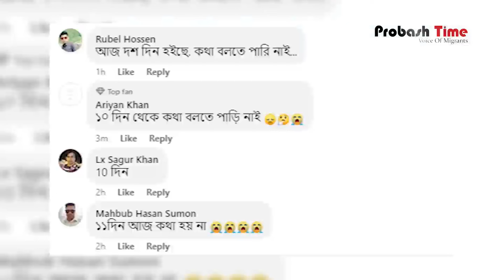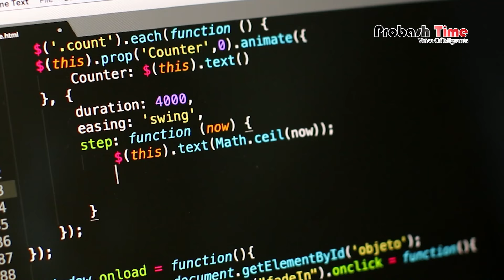চরম উৎকণ্ঠায় দিন কাটছে প্রবাসীদের | Mobile Internet | Migrants | Probash Time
বন্ধ মোবাইল নেট, প্রবাসীদের দিন কাটছে উৎকণ্ঠায় | Mobile Internet | Probash Time

Contact//যোগাযোগের ঠিকানা

389/B, MG Tower (7th Floor), DIT Rd, West Rampura, 1219 Dhaka, Dhaka Division, Bangladesh

- Team Probash